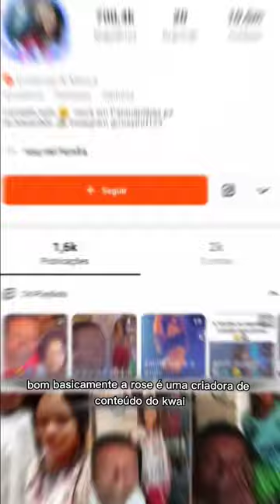Ele era padrasto dela e fez isso!!!! 😲